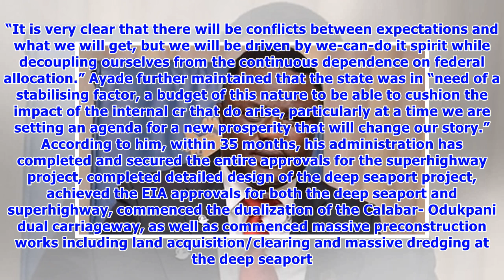Ayade breaks down in tears as he signs N1.3trn budget into law in Cross River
The Cross River State Governor, Prof Ben Ayade, could not hold back his tears at the State Executive Council chambers while signing the historic 2018 budget of N1.3 trillion into law. Ayade, who had asked that the budget be committed to God, broke down in tears as prayer was being said by Rev. Fr Bob Etta, the Special Adviser on Religious Matters. Signing the budget tagged, ‘Budget of kinetic Crystallisation,’ Ayade stressed that, “Cross River State must create a new vista, prospect, horizon and...